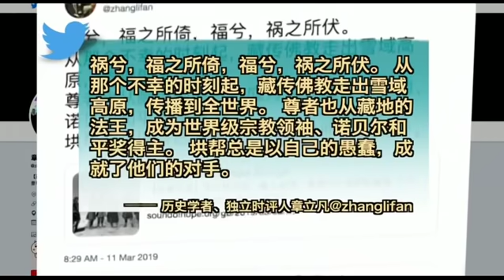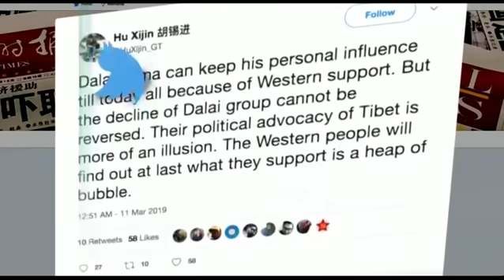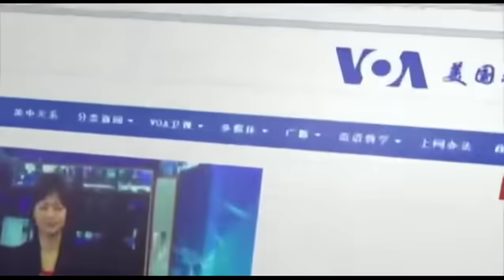时事大家谈: 西藏1959： 一甲子的对抗能否结束？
这个星期标志着西藏拉萨事件60周年。1959年3月西藏首府拉萨爆发一场反对共产党统治的大规模暴力冲突，达赖喇嘛被迫出逃印度，暴力冲突持续多年，导致上万人死亡。这段被中国政府称为叛乱，藏人称为起义的历史，究竟该如何被定义？一甲子的时间过去，藏人与中国政府间的对抗为何仍未平息？解决西藏对立冲突，是否有具体可行的办法？